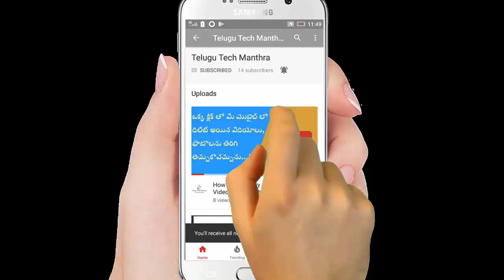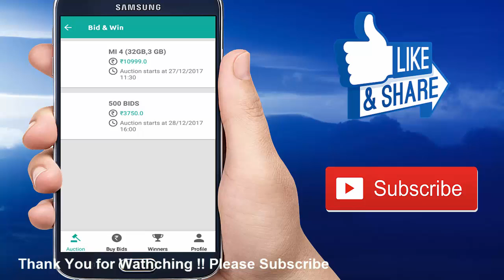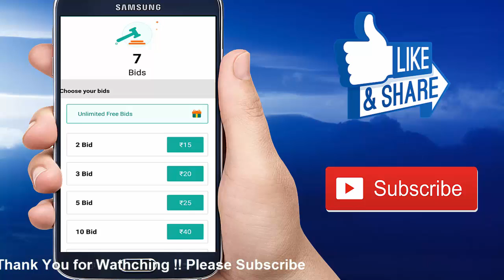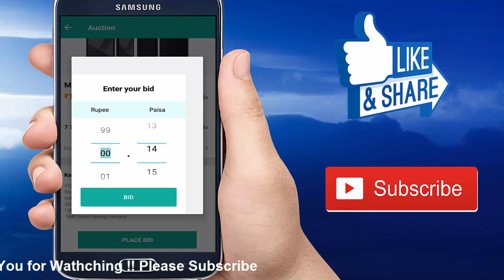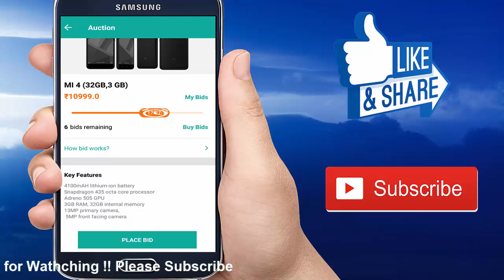How To Bid In Data buddy app in Telugu By Telugu Tech Manthra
watch and learn how to bid or action in data buddy app in telugu